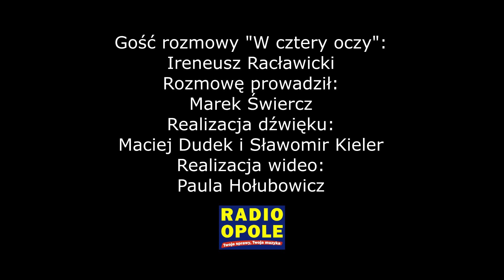Ireneusz Racławicki "W cztery oczy" (27.09.2018)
- Nie jesteśmy dość silni, by wystawiać własnego kandydata na prezydenta, choć o tym myśleliśmy. Niełatwo było także znaleźć kandydatów na radnych, bo założenie było takie, że muszą to być osoby bezpartyjne, nie związane z żadnymi układami - mówił w rozmowie "W cztery oczy" Ireneusz Racławicki z KWW Obywatele dla Opola.

Nasz gość przypomniał, że ten nowy ruch powstał z połączenia trzech stowarzyszeń: Komitetu Obrony Demokracji, Demokratyczne Państwo Prawne i Na Swoim z Dobrzenia Wielkiego. - Od razu przyjęliśmy założenie, że członkowie zarządów stowarzyszeń nie kandydują. Chcemy w ten sposób podkreślić, że nie kandydujemy dla kariery, tylko po to, by pomóc w mądrym rządzeniu miastem - mówi nasz gość.

Racławicki zapowiada, że w najbliższym czasie KWW Obywatele dla Opola zaprezentuje filary swojego programu. - Jeden z filarów dotyczy rozwiązania problemów komunikacyjnych Opola. Myślimy o wprowadzeniu darmowej komunikacji publicznej. Miasto na to stać a przykład 60 miast w Polsce pokazuje, że to działa - zapewnia, dodając, że przejechanie kilkukilometrowego odcinka z Wrzosek do Radia Opole zajęło po 40 minut.